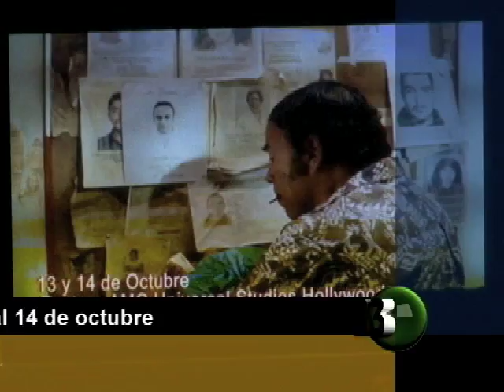Corte 44 - Presentan Programa de la "Muestra de Cine GuadaLAjara en Los Ángeles" - Oct 9 2012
CORTE 44 -El Festival Internacional de Cine de Guadalajara, la Fundación Universidad de Guadalajara y el Canal 31.2, presentaron el programa de la Muestra de Cine GuadaLAjara para la ciudad de Los Ángeles, que se realizará del 12 al 14 de octubre en los cinemas AMC de los Universal Studios en Hollywood.
Películas como Mariachi Gringo, Border Run, El Secreto del Medallón de Jade, Fecha de Caducidad, Juan de los Muertos, Colosio El Asesinato y documentales como El Fogonero del Delirio de Gustavo Domínguez, producido por Canal 44, serán algunos de los filmes que se proyectarán en la muestra de cine en Los Ángeles.